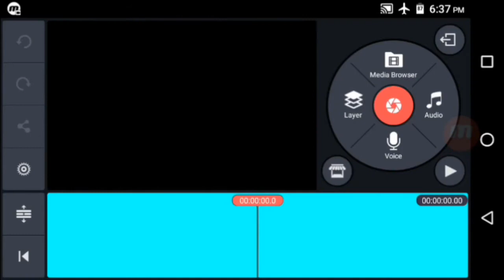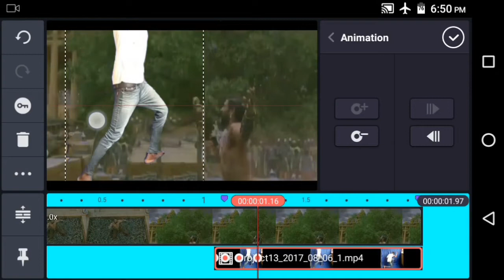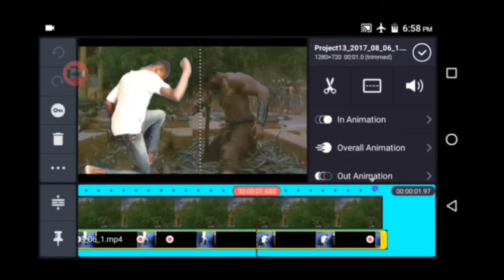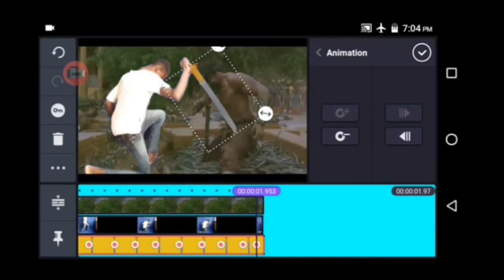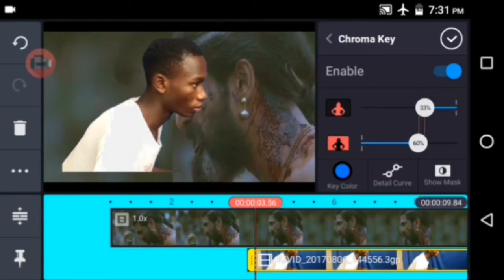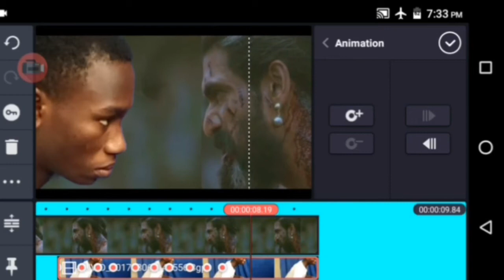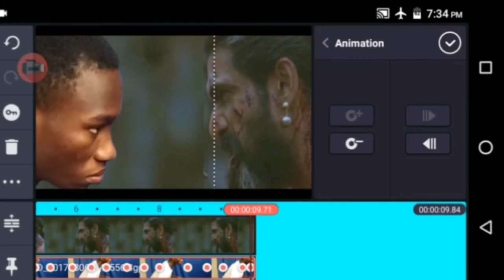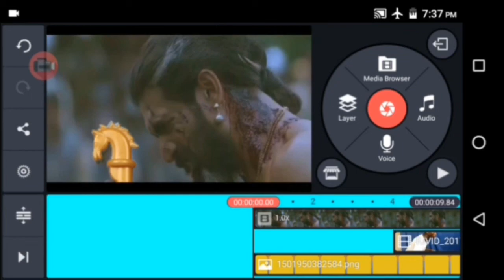PART 2 Tutorial-THE CLIMAX Bahubali 2 The Conclusion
Hey guys this the last part of this video Tutorial Bahubali re-art

ALL link's to all files down here